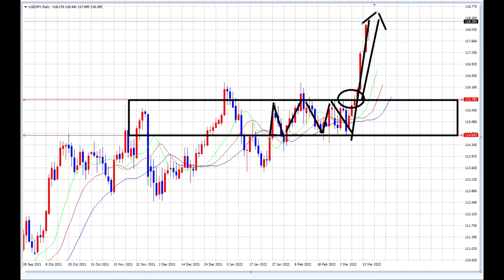【FX】地獄の円安！個人的には大儲け。